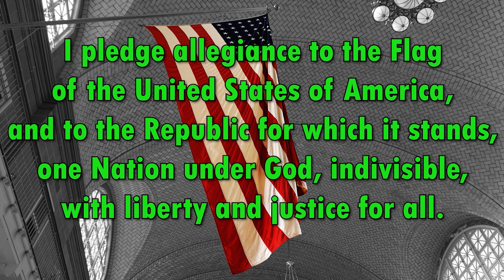12 12 2023